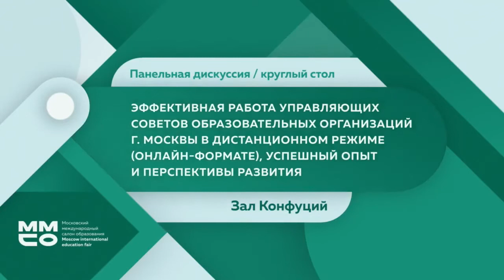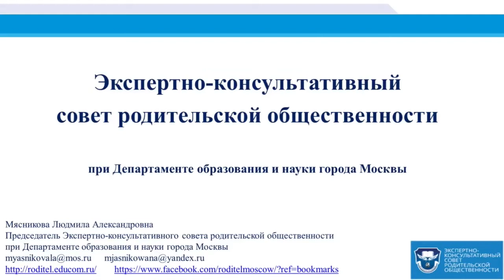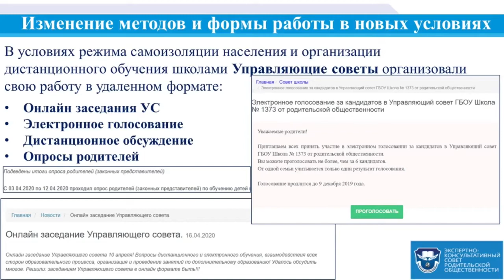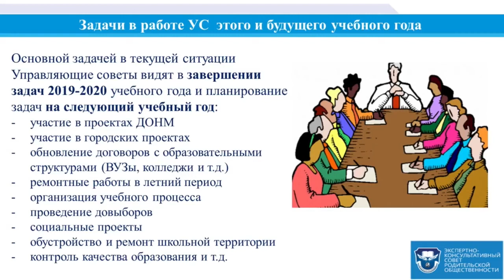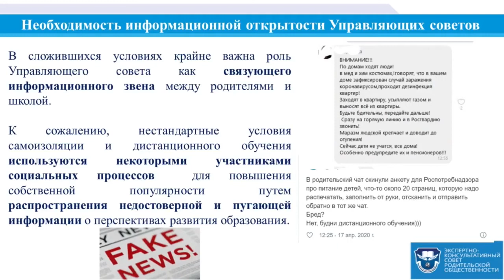Эффективная работа Управляющих советов образовательных организаций г. Москвы в дистанционном режиме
Эффективная работа Управляющих советов образовательных организаций г. Москвы в дистанционном режиме (онлайн-формате), успешный опыт и перспективы развития
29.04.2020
13:40 – 14:40
«Конфуций»
Панельная дискуссия / круглый стол